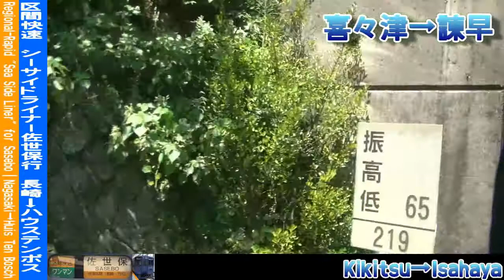【キハ200系、長崎から撤退！】長崎本線区間快速シーサイドライナー佐世保行 1/3 長崎～諫早 Semi-Rapid SEA-SIDE-LINER for Sasebo①Nagasaki～Isah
JR九州、長崎本線・大村線を走行する区間快速シーサイドライナー佐世保行の車窓動画を、長崎～ハウステンボス間で撮影しました。この動画はその1つ目で、長崎～諫早間の車窓です。この列車には、キハ200系気動車が充当されています。
2021年3月ダイヤ改正を前に長崎地区から撤退した、キハ200系気動車からの大村湾の風景をお楽しみください。
なお途中駅の発着時刻は、浦上 3:30頃、喜々津 20:00頃となります。

I took a video of scenery from a train window. This is the semi-rapid service train "Sea Side Liner" bound for Sasebo, Nagasaki line and Omura line, JR Kyushu, Kyushu Railway, from Nagasaki to Huis Ten Bosch. This train is form Kiha-200. This video is landscape from Nagasaki to Isahaya.

撮影列車:JR九州 長崎本線・大村線区間快速シーサイドライナー佐世保行 4234D
撮影区間:長崎～諫早(シリーズ全体では、長崎～ハウステンボス)
撮影位置:1号車中ほどから進行方向左側
撮影機材:ビデオカメラ(Victor Everio GZ-HM177-R)
固定方法:窓淵置き
撮影時期:2020年8月